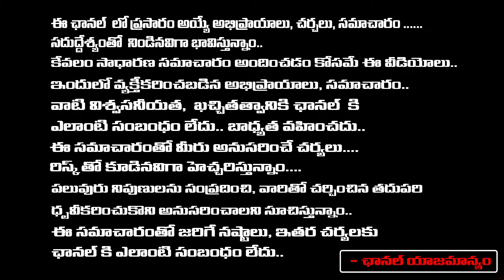Unknown Facts About Relationship Between Pawan Kalyan And Nara Lokesh | Bharadwaja Talks